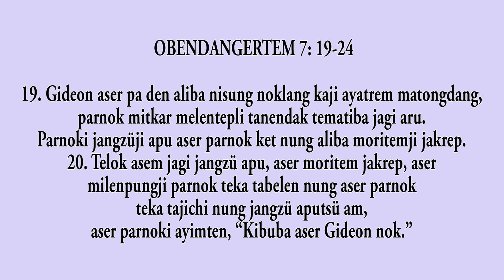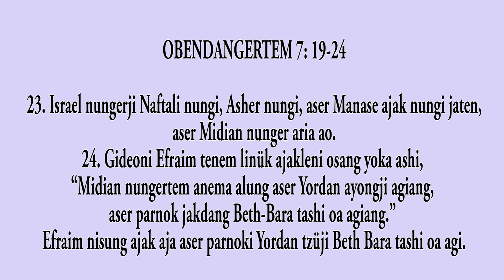O Jembir Rev. I. Wati Pastor DABA | 29 July 2020 | Rasemnü Aonung Sentep Sentong